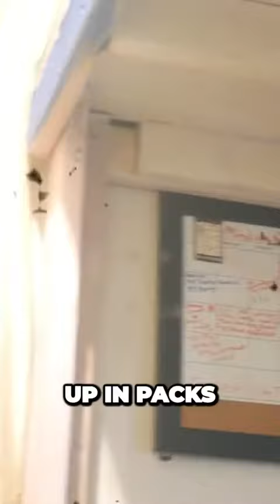MUSIC & GELATO (INTERVIEW REEL) FYNESS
the speaker offers valuable insights on the topic and can provide practical applications with a clear call-to-action.